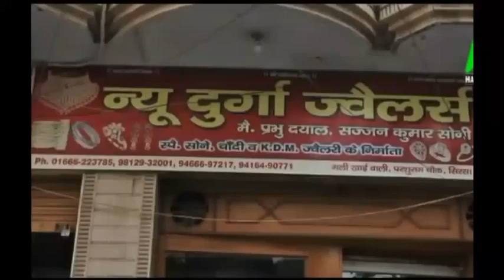सिरसा में किसानों का ऐलान, संयुक्त किसान मोर्चा के नेता पहुंचे, राजस्थान में होगा आंदोलन!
सिरसा में आज संयुक्त किसान मोर्चा की मीटिंग हुई, मीटिंग के बाद कई बड़े अहम् फैसले लिए गए हैं, पंजाब के जीरा में चल रहे आंदोलन को संयुक्त किसान मोर्चा सहयोग करेगा, इसके साथ राजस्थान के हनुमानगढ़ में किसानों की बड़ी महापंचायत रखी गयी है, उसके बाद आंदोलन का ऐलान होगा, क्या कहते हैं अलग अलग संगठन के किसान नेता, देखिये ये रिपोर्ट प्रमोद कुमार के साथ वीडियो जर्नलिस्ट चरण सिंह